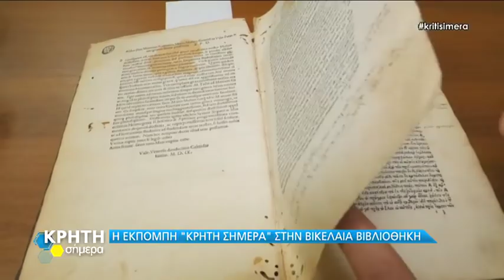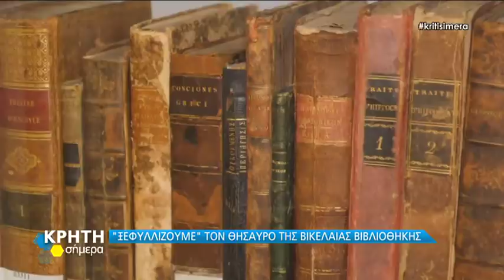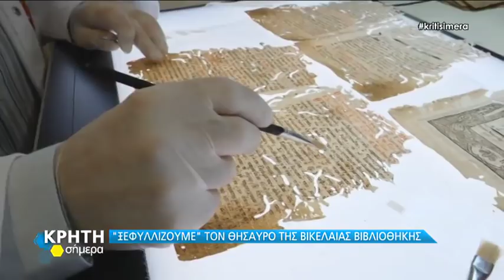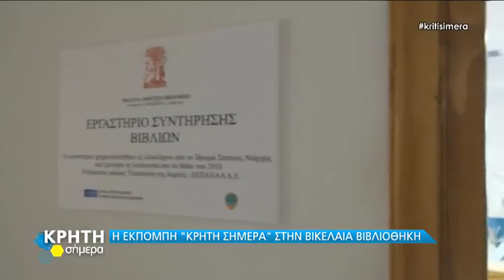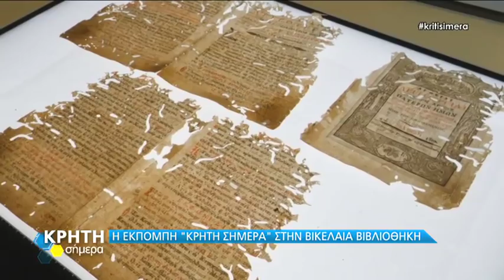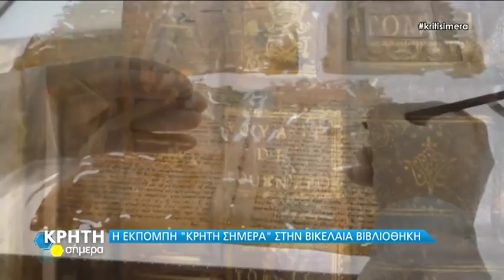Η ΕΚΠΟΜΠΗ «ΚΡΗΤΗ ΣΗΜΕΡΑ» …ΞΕΦΥΛΛΙΖΕΙ ΤΗΝ ΙΣΤΟΡΙΑ ΣΤΗΝ ΒΙΚΕΛΑΙΑ ΒΙΒΛΙΟΘΗΚΗ